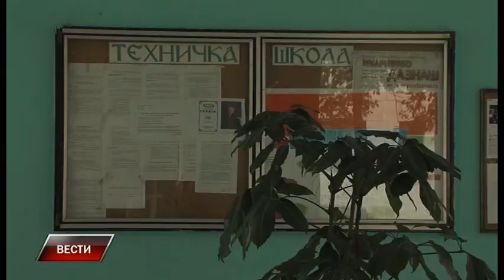Vesti 23 8 2017